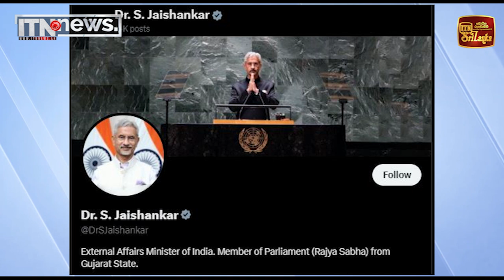ඉන්දීය විදේශ ඇමති දිවයිනට පැමිණෙයි